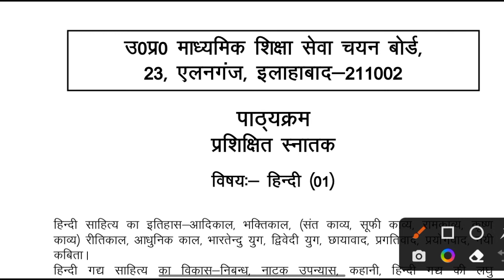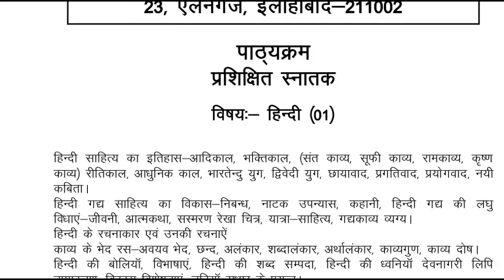UP TGT HINDI OFFICIAL SYLLABUS 2022 | UPTGT DETAILS SYLLABUS TOPIC WISE | यूपी टीजीटी हिन्दी SYLLABU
UP TGT HINDI OFFICIAL SYLLABUS 2022 | UPTGT DETAILS SYLLABUS TOPIC WISE | यूपी टीजीटी हिन्दी SYL

Instagram 👉 @iMithunSingh